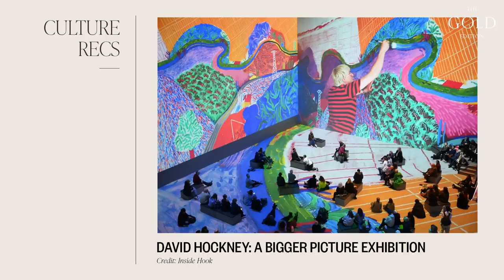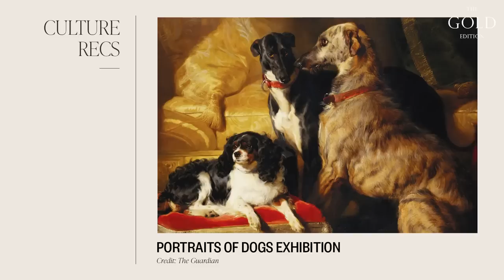Come Shopping With Jo Good: Zara, Massimo Dutti & COS | SheerLuxe Show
This week, Jo Good hosts a special show for our Gold viewers. Join Jo as she welcomes special guests Dame Arlene Phillips – renowned choreographer, theatre director,and original Strictly Judge – and skincare brand founder Karen Cummings-Palmer. First, if you're concerned about thinning hair or hair loss, don't miss our interview with trichologist Annabel Kingsley, daughter of the renowned hair expert Phillip Kingsley. Then, join Jo as she explores the high street to uncover some hidden gems for summer...

TIMECODES
00:00 Panel Chat
07:04 Hair Loss 101
14:54 Panel Chat
23:46 Jo Good’s High Street Shopping Trip
37:48 Panel Chat

Dress, H&M | Old
Shoes, Marc Jacobs | Old

Dress, Victoria Beckham | Old